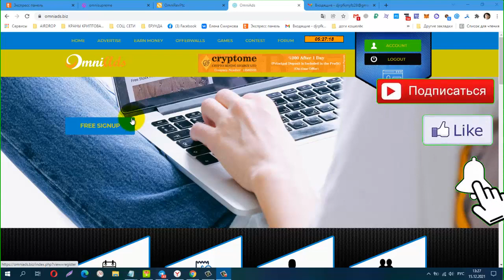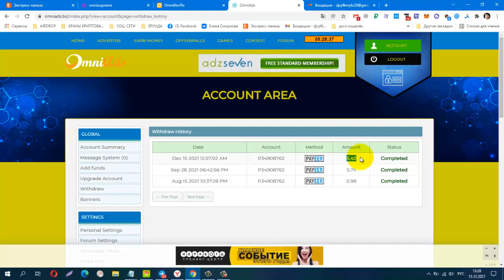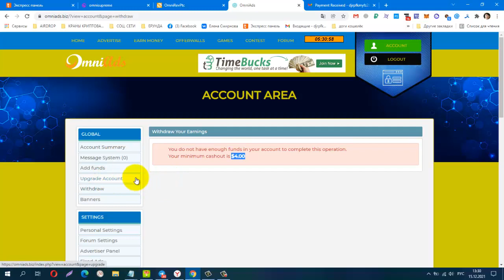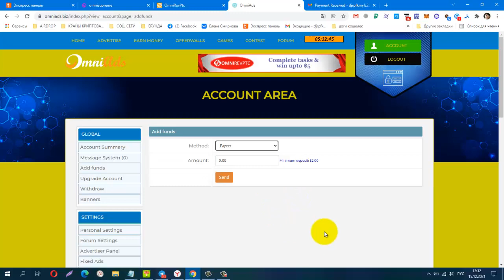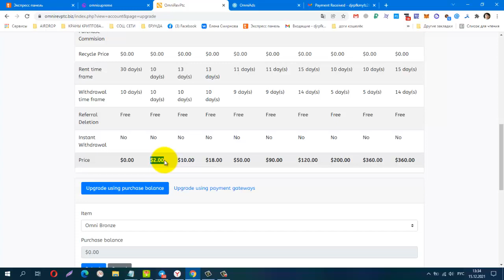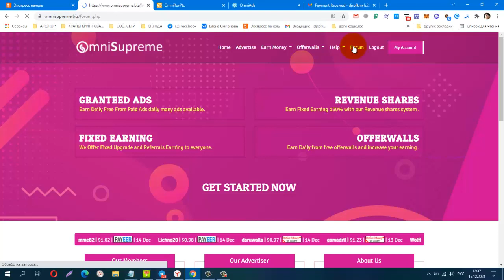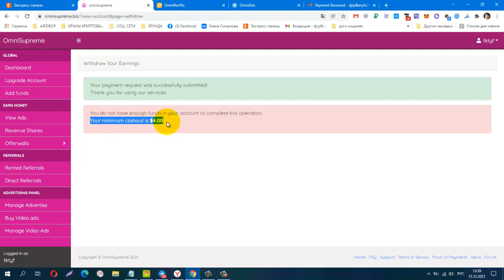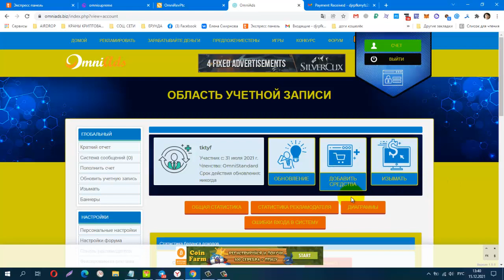Без вложений BUX OmniAds, МОЙ ТРЕТИЙ ВЫВОД! ПЛАТИТ!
Без вложений. BUX OmniAds, МОЙ ТРЕТИЙ ВЫВОД! ПЛАТИТ! + 5.42 USD, первый мин вывод от $1.00
Материальная помощь
 Буду благодарна за любую помощь
payeer P34908762
Сбер банк
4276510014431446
КОШЕЛЁК payeer.